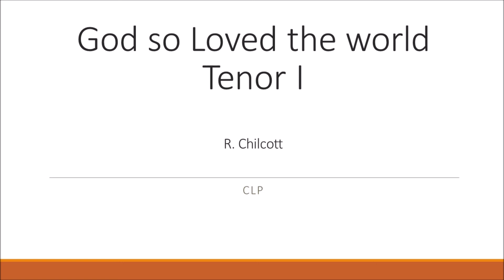God so Loved the World TENOR I